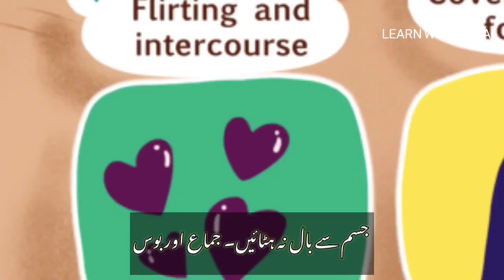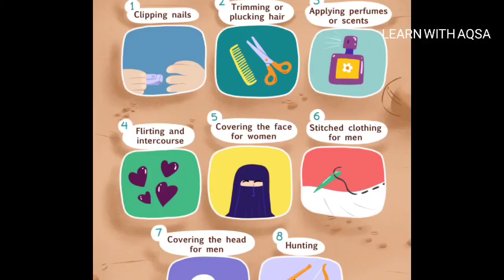Prohibited in Ihram | 12 Kam Jo IHRAM Mein Nhi Ker Sakty | احرام میں ترک کی جانے والی چیزیں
prohibited during Ihram in Hajj and Umrah
  احرام میں ترک کی جانے والی چیزیں
Welcome to our comprehensive guide on performing Hajj, the fifth pillar of Islam, right here on our channel! Join us for a live broadcast of the sacred journey of Hajj 2024, where millions of Muslims from around the globe converge in Makkah to fulfill this profound religious obligation.

In this detailed video, we'll walk you through each step of the Hajj pilgrimage, providing valuable insights and practical tips to help you understand and navigate this spiritual journey with ease. From the rituals of Ihram to Tawaf, Sa'i, and the symbolic stoning of the Jamarat, we'll cover it all.

Whether you're a first-time pilgrim or simply seeking to deepen your understanding of this profound act of worship, our expert guides will offer clear explanations and guidance to ensure you make the most of your Hajj experience.

Join us as we witness the unity, devotion, and reverence of millions of pilgrims as they embark on this once-in-a-lifetime journey to seek forgiveness and blessings from the Almighty. Don't miss out on this enlightening and transformative experience!

May your journey be blessed and may your Hajj be accepted. Peace be upon you! 🕋🌟